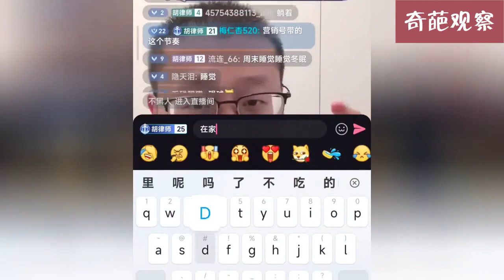生物多样性展示：德国法律规定周末不能上班！为什么中国不行？退一步说这个法律是假如真的！为什么中国不行？